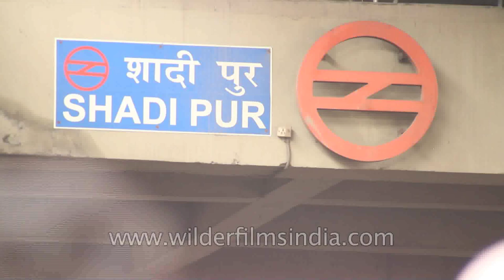Delhi street flanked with commuters near Shadipur Metro Station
A bustling street flanked with commuters, buses, cars, autos, rickshaws etc outside the Shadipur metro station in Delhi.

The Shadipur metro station is located on the Blue Line of the Delhi Metro, situated in the Shadipur area.